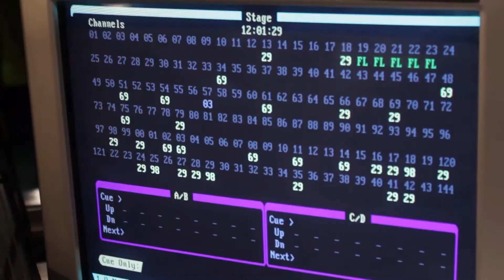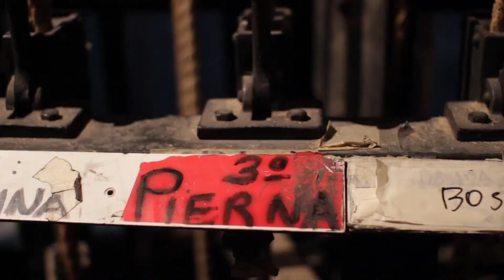Expresiones BC Investigaciones Especiales: "La Historia detrás del teatro" Parte 2